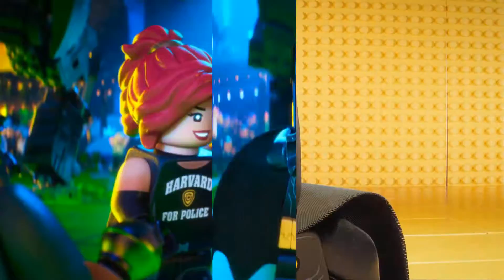The LEGO Batman Movie